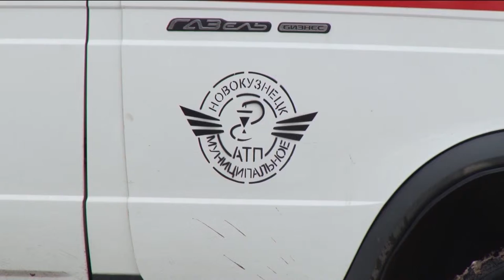В Новокузнецке скорая не приехала к пациенту из-за нехватки машин